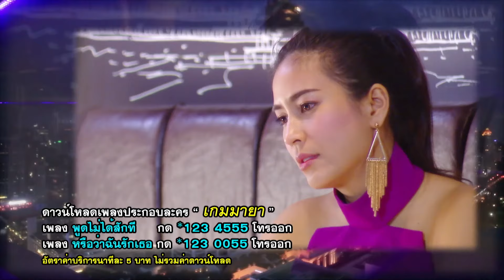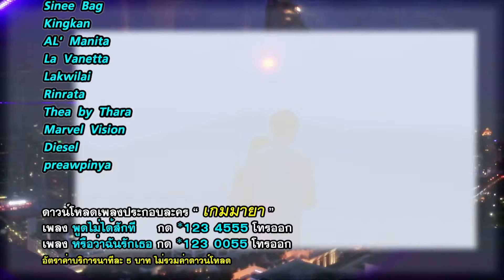เกมมายา | EP.11 (FULL EP) | 21 ธ.ค. 64 | GMM25